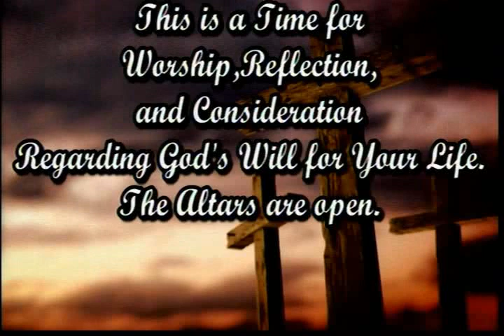031322 Steadfast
Luke 13:21-35